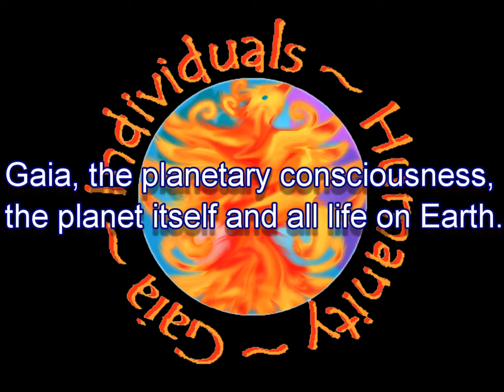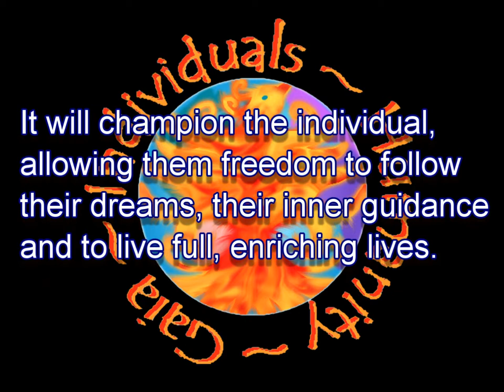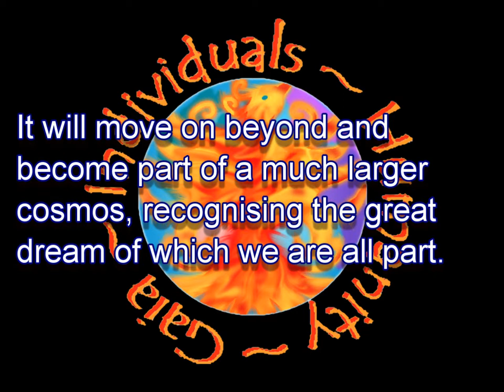At one in the Dreaming - The Great Circle - Individuals, humanity and Gaia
There is a great circle of interdependence between individuals, the human race and Gaia. In the dreaming world of the spirit this relationship can be more fully appreciated. Enlightened societies recognize and respect this great circle.

Individuals
Individual, sovereign human beings, most importantly oneself.

Humanity
Humanity, all levels of social organisation up to the human race.

Gaia
Gaia, as the planetary consciousness, the planet itself and all life on Earth.